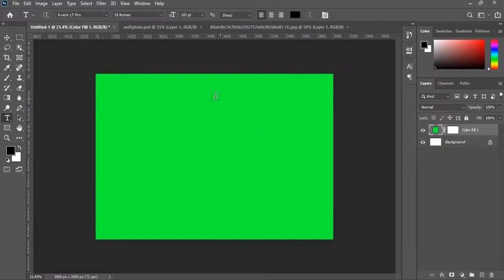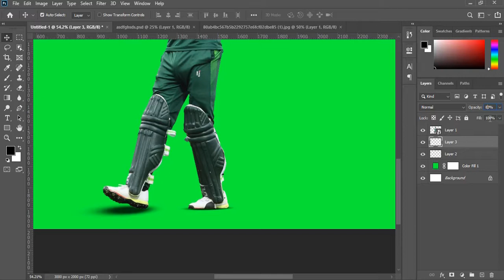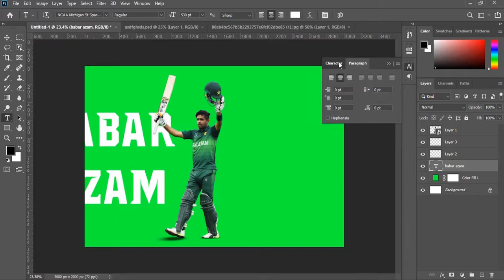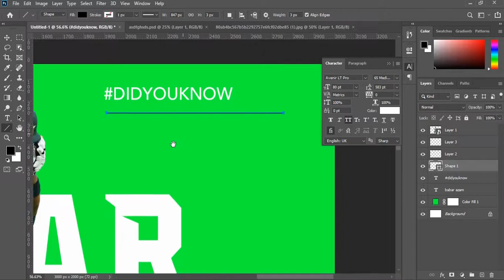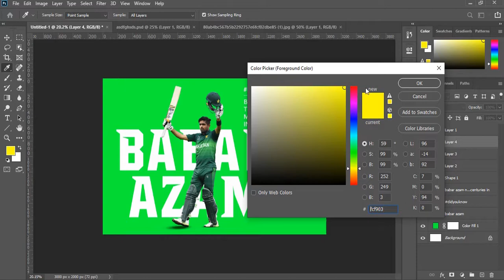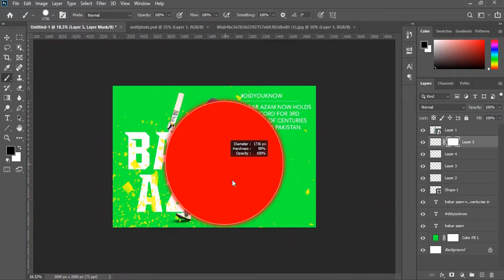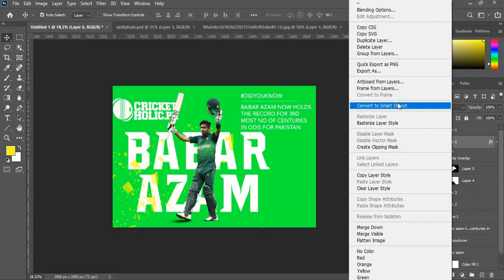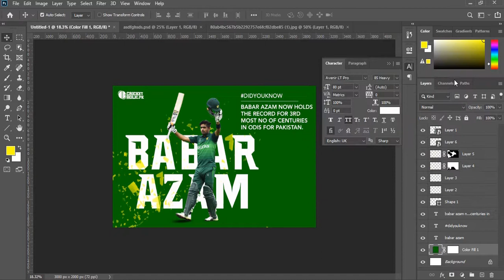Cricket Post | Photoshop Tutorial | Annas Graphics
We are looking forward for your kind and valuable feedback and suggestions.